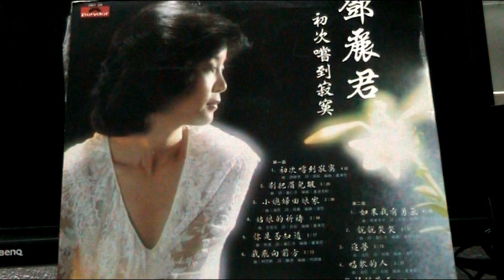姑娘的祈禱 ------ 邓丽君